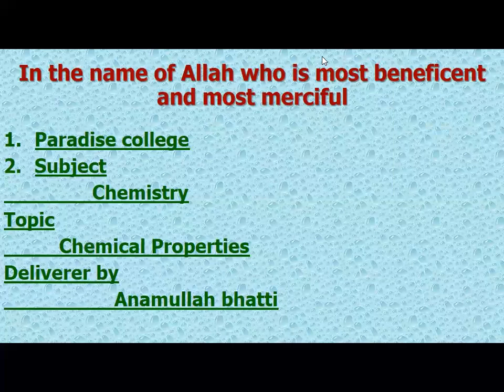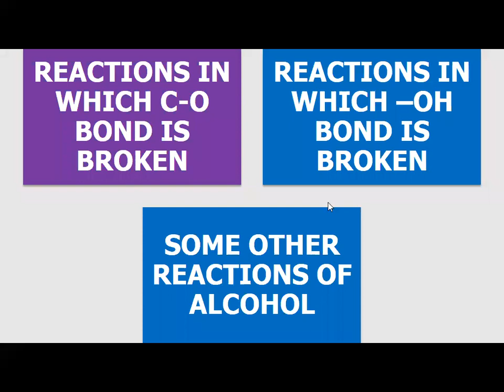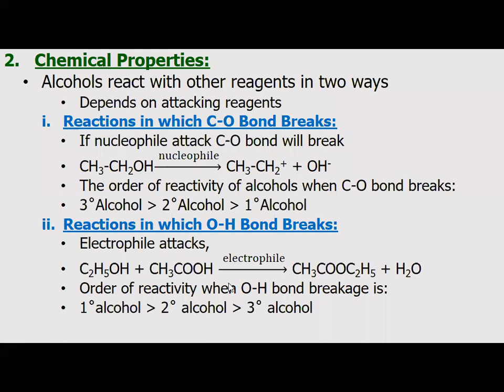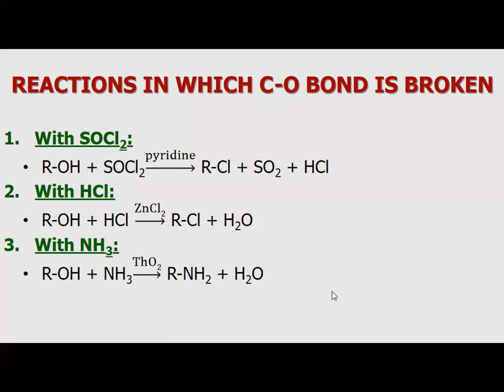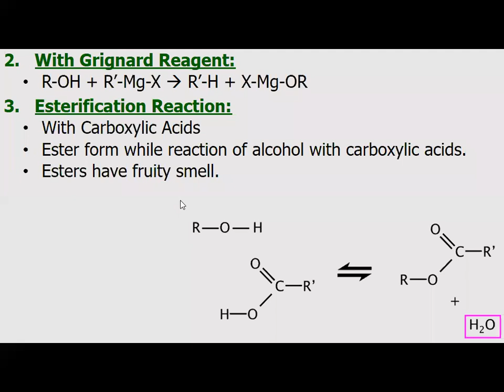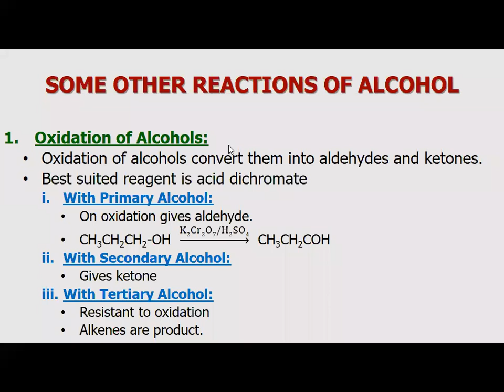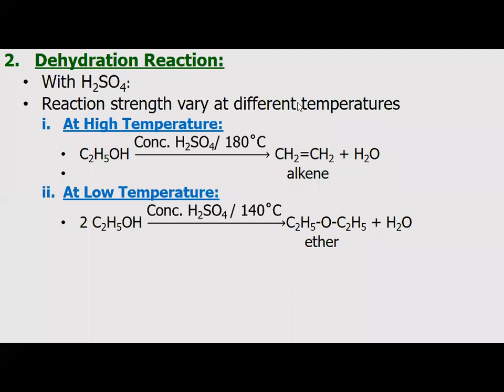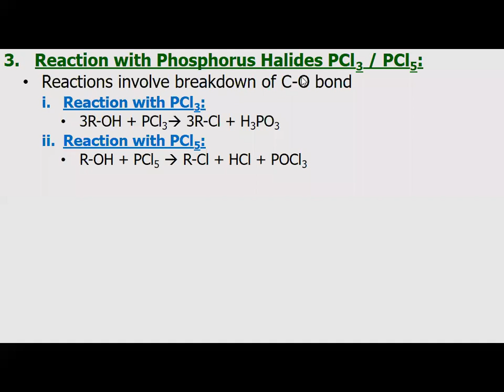Physical & Chemical Properties of Alcohol (Lec-3 Ch #11) CHEMISTRY Fsc-2 By Inaam-ul-Haq